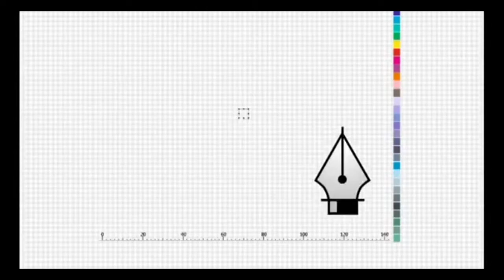Manzoor Dar showreel 2021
video editing done by me
Documentaries
advertisements
Animation
VFX